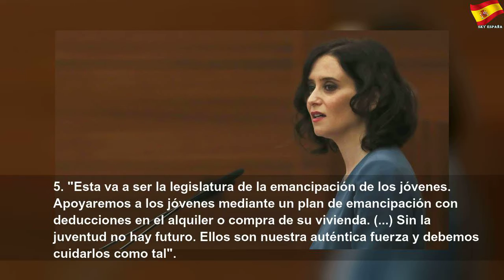El discurso de investidura de Isabel Díaz Ayuso en 10 frases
El discurso de investidura de Isabel Díaz Ayuso en 10 frases | Better Thing
La candidata popular se somete al Pleno sin la presencia del presidente de su partido, Pablo Casado